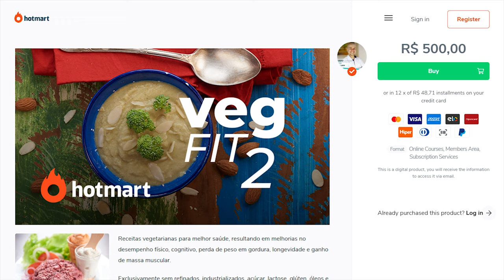FRUTAS RARAS PANCS FRUTA PÃO ABACATE DOCE OU JACA DE POBRE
FRUTAS RARAS PANCS - FRUTA PÃO - ABACATE DOCE OU JACA DE POBRE. Dr. Eduardo Corassa apresenta a fruta pão! Uma deliciosa fruta e bem desconhecida, que também e chamada de abacate doce ou jaca de pobre! A fruta pão é deliciosa, muito nutritiva, rica em vitaminas e minerais e tem um sabor gorduroso e levemente doce, quando devidamente madura!

InstaG: @drcorassa
Twitt3r: @saudefrugal